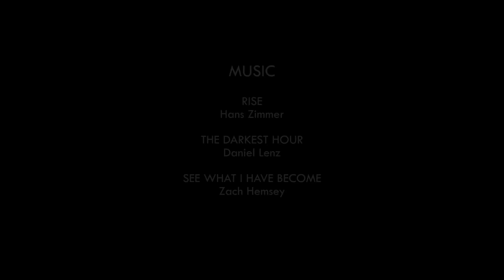The Boston Mass Chest Workout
15 weeks out from Mr. Olympia 2015! Jose Raymond and Michela target the chest muscles with integrated drop sets.